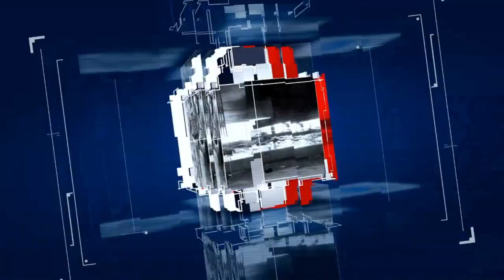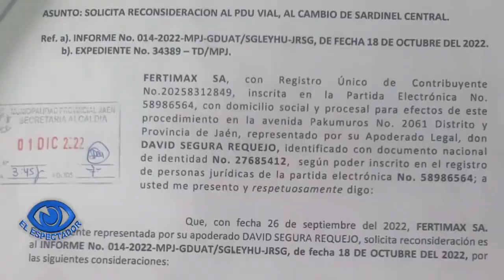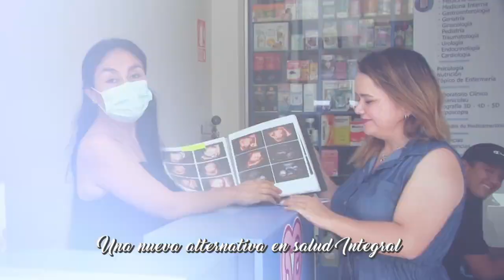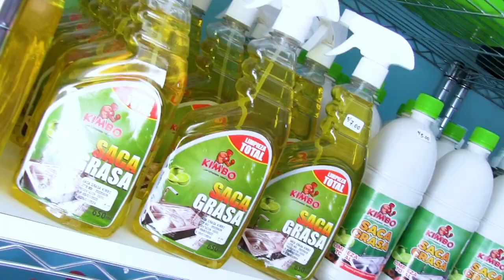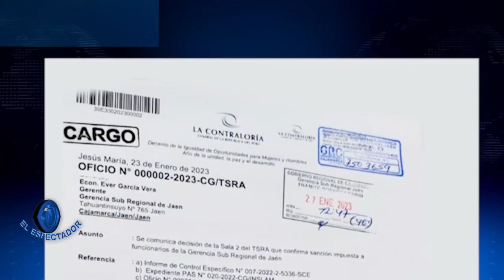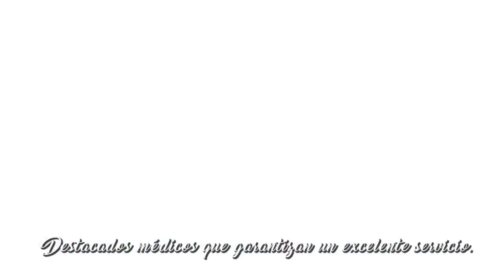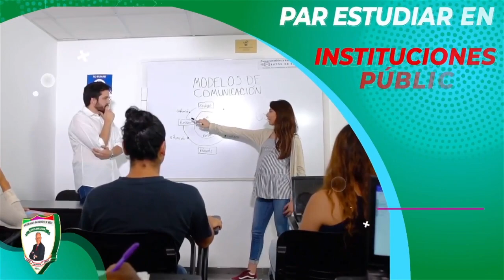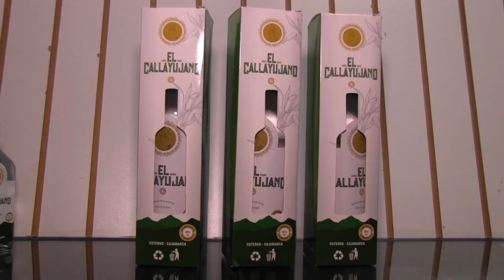EL ESPECTADOR TV EDICIÓN CENTRAL 10 DE FEBRERO 2022 / JAÉN PERÚ